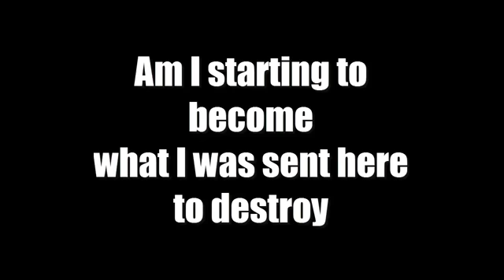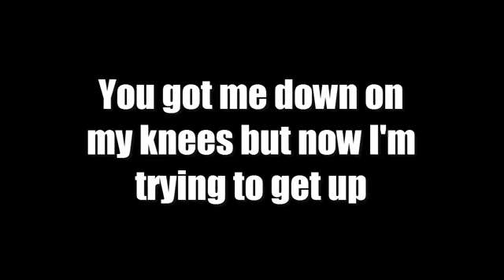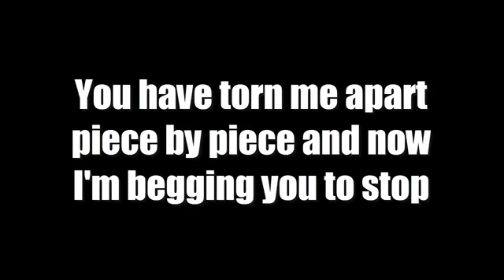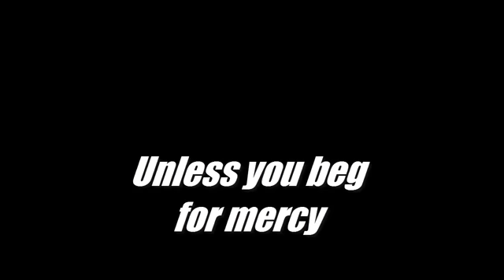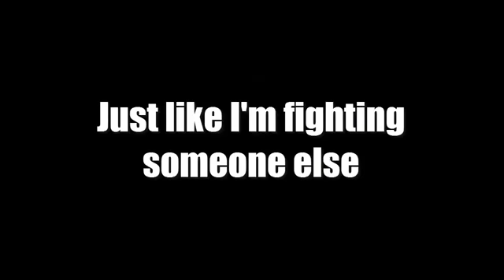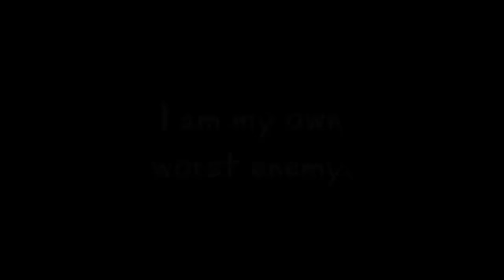My Own Worst Enemy (Lyrics) - Robert Pettersson Feat. Helena Josefsson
Lyrics video for "I Am My Own Worst Enemy" by Robert Pettersson, featuring Helena Josefsson. I decided to make this lyric video after watching an awesome Dean Winchester video (he's from Supernatural) with the song playing in the background. The song comes from the 2012 Swedish movie Hamilton - In the Interest of the Nation. It's a great song, hope you guys enjoy the lyric video.

Support the Artist:
Amazon Music

Lyrics Below:
Stick to my guns and I watch the darkness fill the void
Am I starting to become what I was sent here to destroy
In the mirror I see you staring back at me

Each time the hatred grows I forget which side I'm on
Is it simply my own shadow I've been chasing all along?

I am my own worst enemy
Somebody save me from myself
It's like I'm fighting someone else

You got me down on my knees but now I'm trying to get up
You have torn me apart piece by piece and now I'm begging you to stop

(Helena Josefsson:)
This is a battle you can't win for you there's no such victory
One day you'll pay for all your sins unless you beg for mercy

Background info about the singer Robert Petterson:
Karl Robert Pettersson, född 1 september 1978 i Gottsunda församling, Uppsala, är en svensk sångare samt en av grundarna av rockbanden Takida och Stiftelsen.
Robert Pettersson växte upp i Ånge. Pettersson och Helena Josefsson sjunger ledmotivet till filmen Hamilton - I nationens intresse, "My Own Worst Enemy". Han är också med i Ljungaverk-baserade bandet Stiftelsen. Han bor i Fränsta i Ånge kommun.

(translation:)
Charles Robert Pettersson , born September 1, 1978 in Gottsunda parish , Uppsala, is a Swedish singer and a founding member of rock bands Takida and the Foundation .
Robert Pettersson grew up in Ange . Pettersson and Helena Josefsson sings the theme song to the film Hamilton - In the national interest , " My Own Worst Enemy ." He is also featured in Ljungaverk - based band Foundation . He lives in Fränsta in Ånge Municipality .

Background info about the movie:
Agent Hamilton: In the Interest of the Nation is a 2012 spy film directed by Danish director Kathrine Windfeld. The film was supported by the Swedish Film Institute. It is the first part of a trilogy. Hamilton: In the Interest of the Nation preceded Agent Hamilton: But Not If It Concerns Your Daughter.